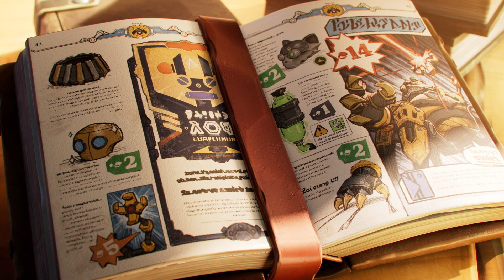Robotok harca | Eszközök és kütyük animációs videó – Teamfight Tactics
Pengu és Choncc egy végső csatában méri össze gépeik erejét.

Nincs többé lehetetlen! Megjelent a Teamfight Tactics: Eszközök és kütyük készlet.

A videó az Eddy.tv-vel együttműködésben készült.